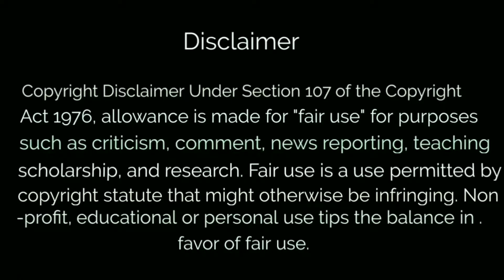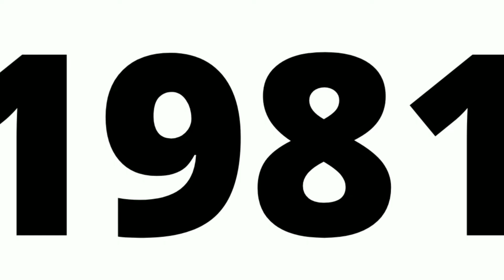Snoopy 7 Facts Awesome Facts | Hindi | Incredible Entertainment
Hello friends,In this video we are going to tell you facts about Guns Akimbo movie starring Daniel Radcliffe and Samara Weaving directed by Jason Lei Howden

 Tell me your favourite movie or series to know interesting facts about them.

Link for our some more interesting videos

Keep Supporting
                 Keep Watching
      -Team Incredible Entertainment